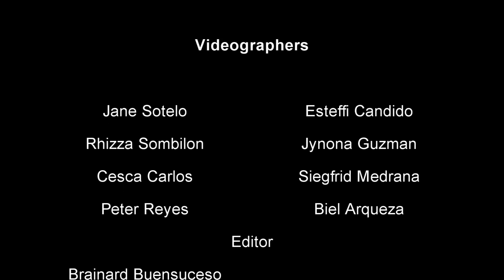San Beda College Alabang Integration Trailer